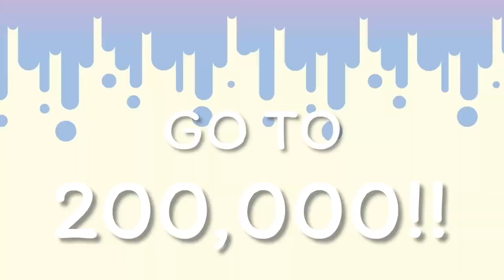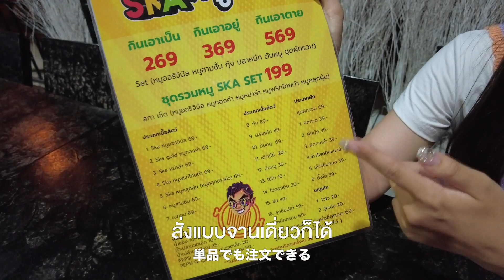日本人初?!登録者1380万以上のタイYouTuberのレストランに行ってきた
タイでめっちゃ有名なYouTuberBie The Skaさんがムーガタ屋さんを
オープンしたので食べに行きました〜〜〜
めちゃくちゃおいしくてクオリティも高くてびっくり！
はるぴーもいつかムーガタ屋さんオープンしたいなぁ〜